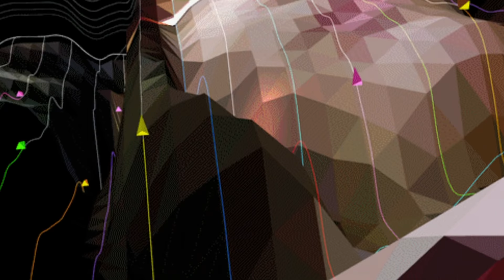Francisca Valenzuela - Catedral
Video directed by Ignacio Rojas.
Produced by Frantastic.

"Catedral" written and composed by Francisca Valenzuela, produced by Dave Sitek. As heard on the album "Tajo Abierto".

Frantastic 2016